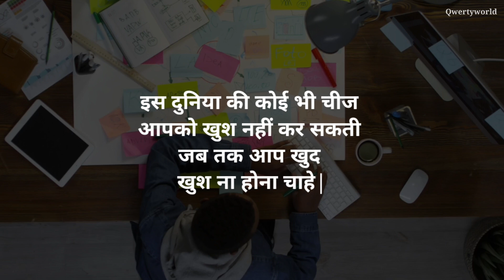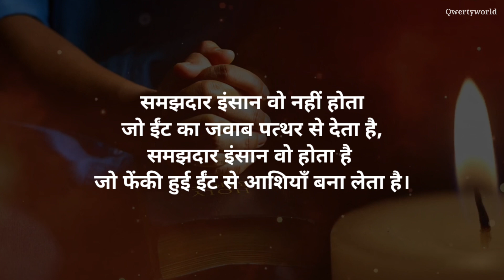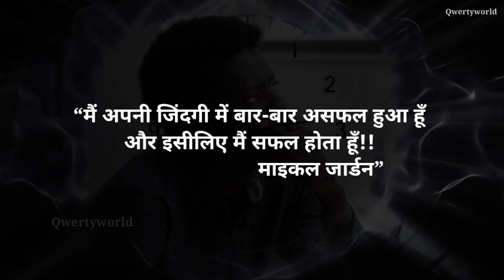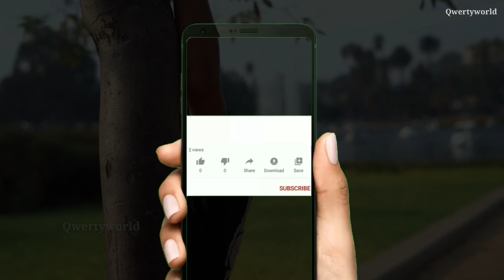Motivational Video Without Voice | Motivational Quotes | Motivational Video For Life